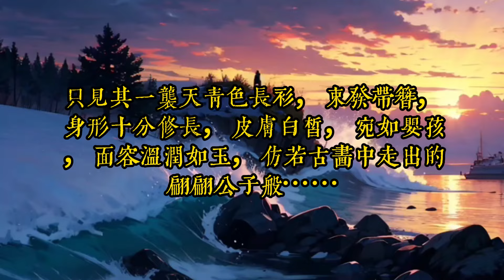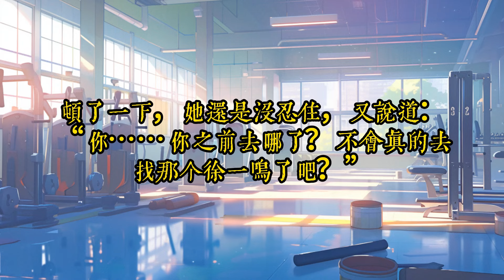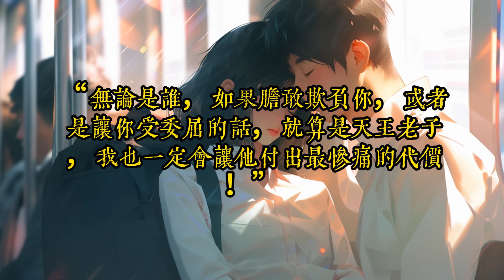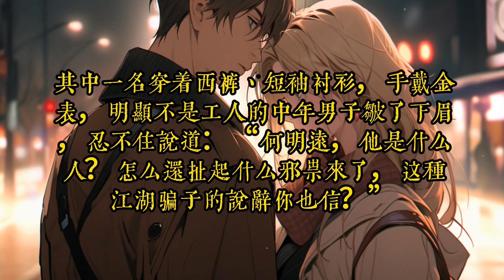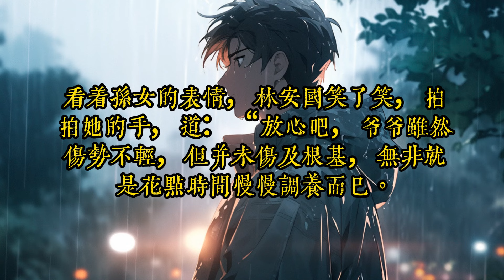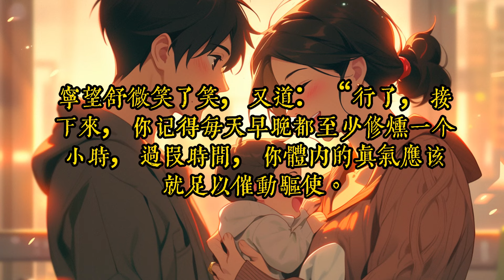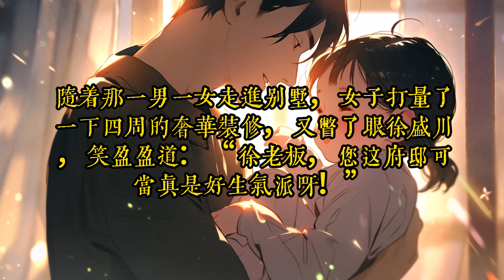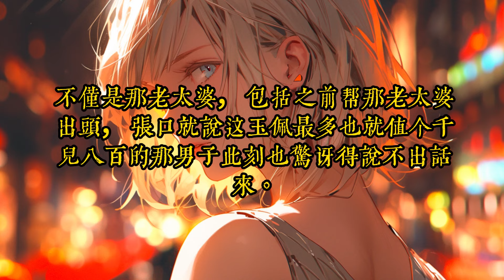《修真萬年，我竟飛升到了地球》1 -30